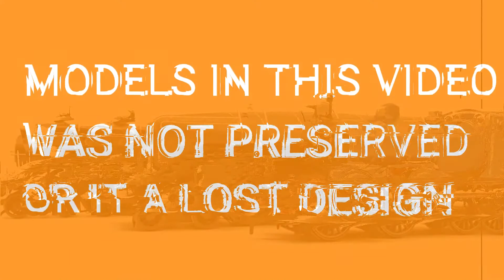LOST & REDESIGNED LOCOMOTIVES PART 4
HI GUYS & GIRLS
HERE IS PART 4 OF MY LOST AND REDESIGNED LOCOS IN MY COLLECTION
KEEP SAFE ARP